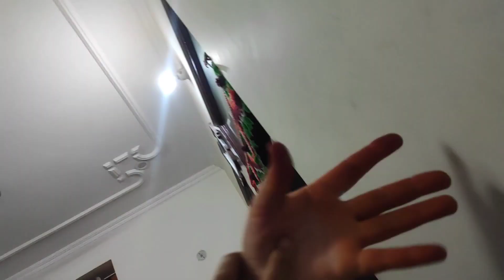Finally New DJ Ki Delivery Le li 😍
finally new mini DJ ki delivery le li
mini DJ video

Canon 80d extra battery Canon 80d extra charger

Best vlogging lens for Canon 80d

/2S9W5pk

Extra charger for Canon G7x iii Sony Ulogging camera

Ulogging mic

Collar mic Sandisk memory card 128gb Gorilla tripod for G7x iii and Phone

/3ySxwOt

Gorilla tripod for Canon 80d Macbook air Iphone 12 pro max for slow motion Ring light

mini DJ
DJ video
mini DJ review

reet exam result news

my first vlog in youtube first time shoot vlog

vlog

vlogs